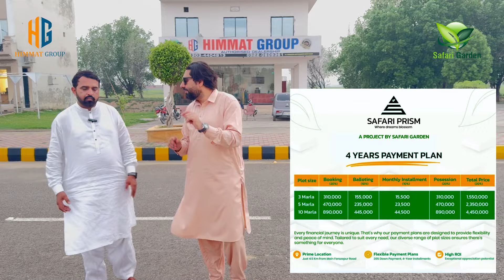سفاری گارڑن کے نئے بلاک میں کیا خصوصیات ہونگی | پلس پوائنٹ جانیں | مستقبل میں کیا ویلیو ہوگی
Safari Garden Housing scheme

New Deal Launched

Safari Prism Block
Lda approved

Soft Launching Sale Started

3M Residential Plots
Booking 310,000
Installment 15,500
3Marla Plot Cost 1,550,000

5Marla Residential Plots
Booking 470,000
Installment 23,500
5Marla Plot Cost 2,350,000

10 Marla Residential Plot Cost 4,500,000
Booking 890,000
Installment

Himmat Group ( Authorised & Deal Holder )

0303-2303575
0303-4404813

3 Marla Plot On Installment in Lahore
5 Marla Plot On Installment in Lahore
10 Marla Plot On Installment in Lahore
1 kanal Plot On Installment in Lahore
3 Marla Plot On Installment in Safari Garden Lahore
5 Marla Plot On Installment in Safari Garden Lahore
10 Marla Plot On Installment in Safari Garden Lahore
1 kanal Plot On Installment in Safari Garden Lahore
Commercial Plot 3 Marla Plot On Installment in Safari Garden Lahore
Cheapest plot for sale in lahore
Plot on installment in Lahore
house in Lahore
house for sale in Lahore
5 Marla house in Lahore
8 Marla house for sale
10 Marla brand new house in Lahore
10 Marla house in Bahria Town Lahore
Lahore house For Sale
10 Marla in lahore
Cheap house for sale in Lahore
5 marla house for sale in Lahore
5 marla house in Lahore
luxury house for sale in Lahore
designer house for sale in Lahore
modern house for sale in Lahore
10 marla house in Lahore
Park Avenue Lahore
Park View Lahore
Omega Residencia Lahore
Urban City Lahore
Al kabir town lahore
Al Qayyum garden Lahore
WEST AMRINA update
Al Noor Orchard lahore
Al Jaleel Garden Lahore
Bismillah Housing phase 2
Al rehman Garden Lahore
City life homes
Al haram Garden Lahore
Emerald City Lahore
Al Rafi Group projects
Ittehad town Phase 1
Ittehad Town Phase 2
Top 10 Best Housing Projects
Best Housing Projects in Pakistan
Best Housing Projects in Lahore
Top 8 Housing Projects
best Investment in Housing Project
Best Investment on Installment
Central Park Housing scheme
Model City Lahore
Rehan Garden Lahore
Bismillah housing Scheme Lahore
Al kbeer orchard Lahore
Kings Town lahore
Maryam Town Lahore
Pak Arab Housing scheme Lahore
Zaitoon City Lahore
Lahore Property
Lahore Real Estate
Lahore plot for sale
Lahore
Lahore Development Authority
Naya Pakistan Housing Scheme
Don't Buy Plots in Lahore
Lahore Smart City
Dha Lahore Property
Bahria Nasheeman Lahore
Bahria Education Medical City
Palm City Lahore
Zain Residencia Lahore
Lahore Sky Mall
Bahroa Sky Mall
Packages Mall
Bahria Orchard lahore
Zameen in lahore
Land in Lahore
Plot Prices in Kasur
3 Marla Plot on installment in Lahore
5Marla Plot on installment in Lahore
8Marla Plot on installment in Lahore
10Marla Plot on installment in Lahore
Ahmad City Lahore
Al Kareem City Lahore
Bahria Emc Lahore
Iqbal Garden Lahore
Qaswa City Lahore
Royal Orchard lahore
Jinnah Block Safari
Iqbal Block Safari Garden